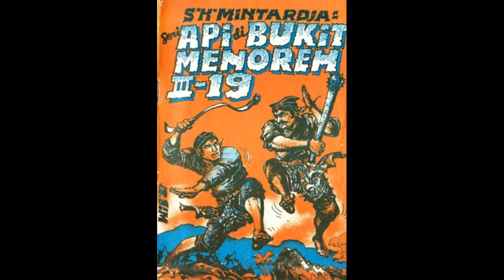Seri Cerita Silat Cersil Api di Bukit Menoreh Jilid 219